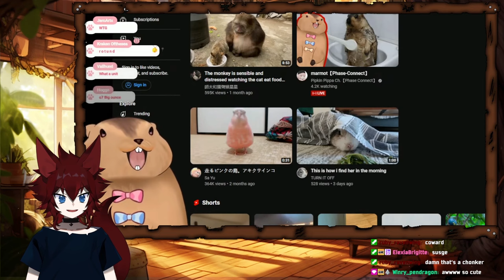REACT TO - Marmot Pippa clicks on marmot Pippa's live stream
Marmotkin Marmotta

Marmot Pippa clicks on marmot Pippa's live stream